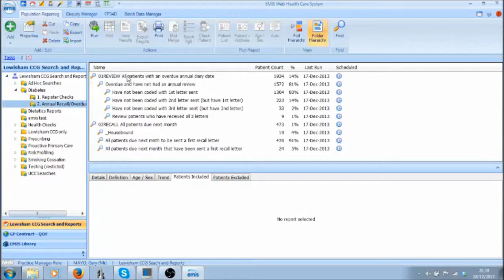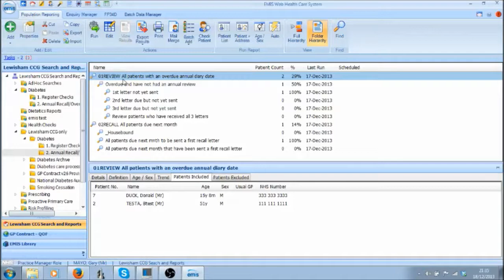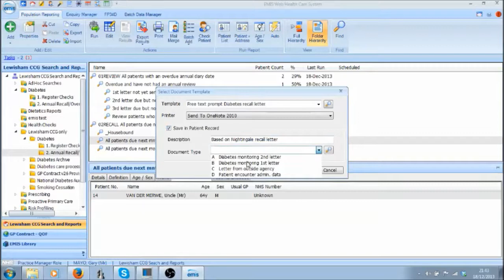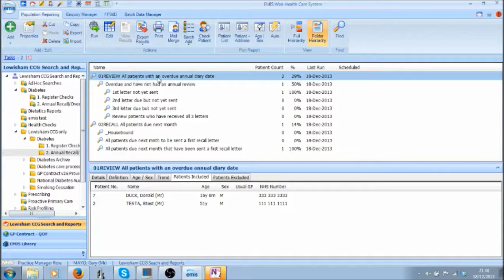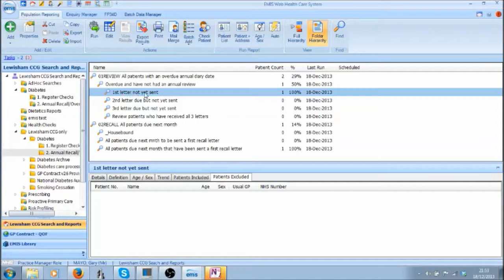Diabetes Recall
training video for Lewisham CCG showing how to use Emis web searches to recall patients for their annual diabetic review